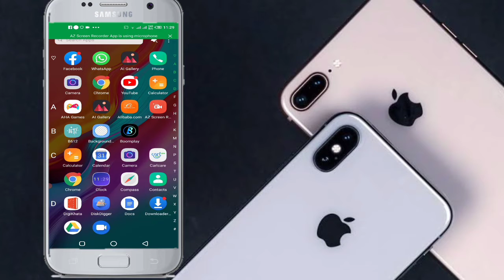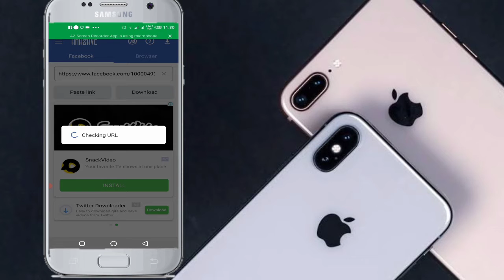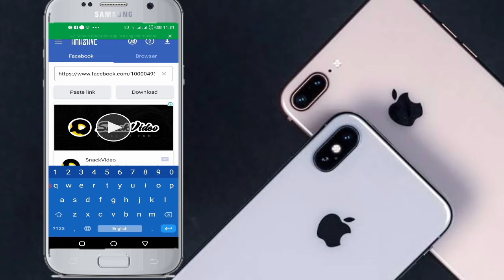download facebook Technicalhkonline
How to download Facebook video to gallery